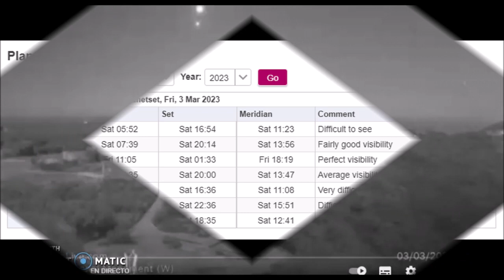San Diego, March, Friday 3, 2023 UFO MOON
The West Coast is the best place to launch Operation Reagan by tapping into the collective consciousness of the American people to believe in an alien invasion. The display of large UFO flotillas approaching from the Pacific is subconsciously reminiscent of Japanese squadrons attacking Pearl Harbor.
SPANISH
La costa oeste es el mejor lugar para iniciar el Operativo Reagan aprovechando la conciencia colectiva del pueblo estadounidense para que crea en una invasión extraterrestre. La exhibición de grandes flotillas de OVNIs acercándose desde  el Pacífico recuerda inconscientemente a las escuadrillas japonesas atacando  Pearl Harbor...